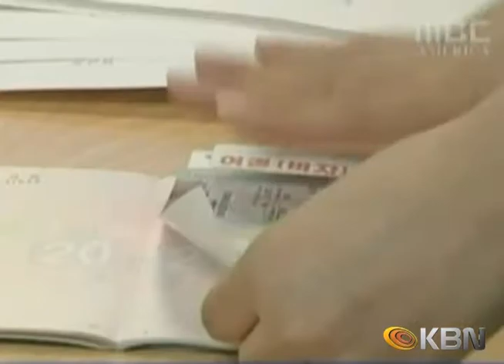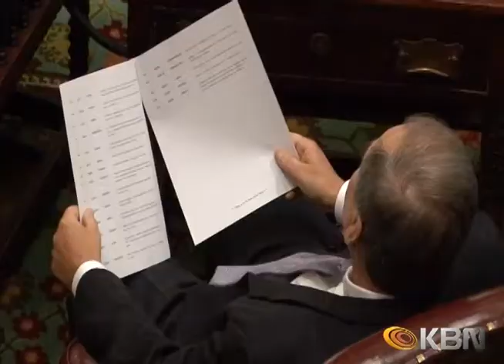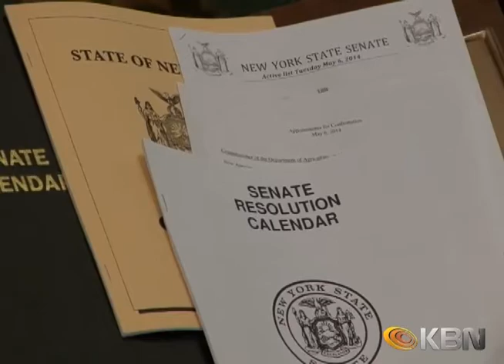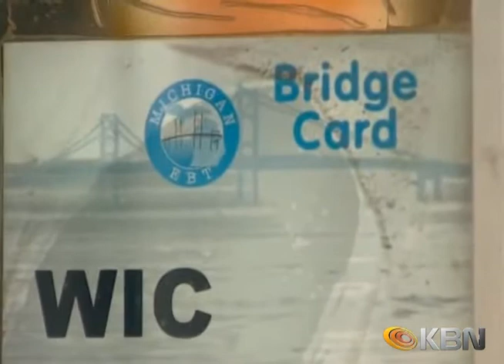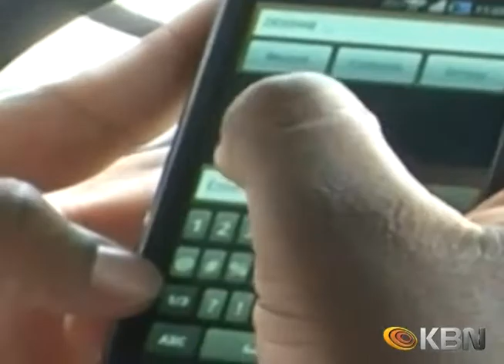[2014.06.17] KBN News